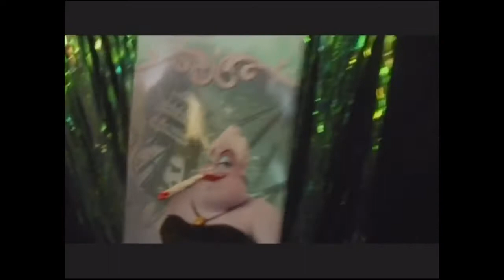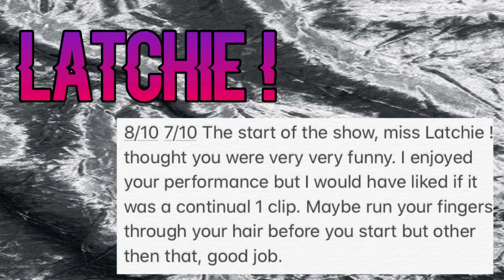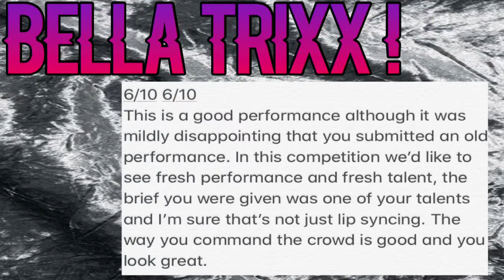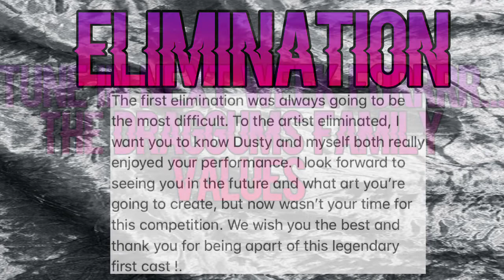THE TALENT SHOW//GenderBender Season 1 Episode 1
This is the first episode of the next online drag competition, GenderBender. This week the dolls were challenged to showcase a talent for us in our very first talent show. They were judged by myself, Alongside Dusty Ray Bottoms from Rupauls Drag Race !.

FOLLOW GENDERBENDER ON INSTAGRAM !

THE WINNER OF GENDERBENDER WILL RECEIVE;
The title of the first ultimate GenderBender!

A jewelry set from AANiMAL !

A set of nails from nails by glamazon !

Lashes from DarryIsIsland !

Custom jewelry from SpiralAndShine !

A gift card from Hollywood Custom Wigs !

And a spot on the judging panel for Season Two !
Follow the competitors on Insta !

Bella Trixx ! @the_bella_trixx

Melancholy (Sometimes) ! @shesmelancholy

Spot Cocker ! @spotcocker

Latchie ! @latchie_

Ariana Extra Grande ! @aryana_grnd

Anita Tension ! @theanitatension

Hashtag Adjective ! @hashtageffect

Aunti Christ ! @aunti.christ